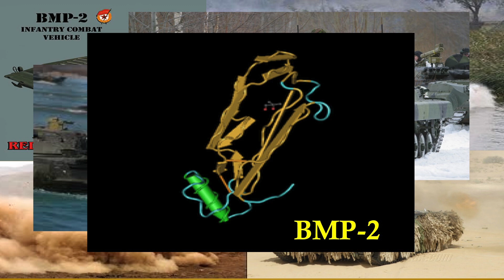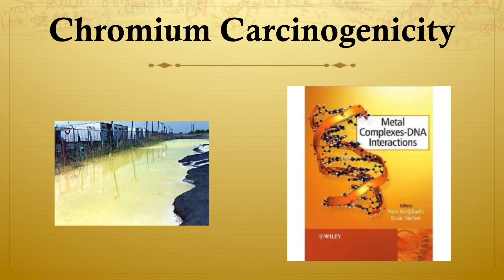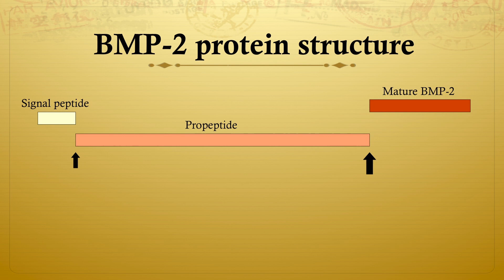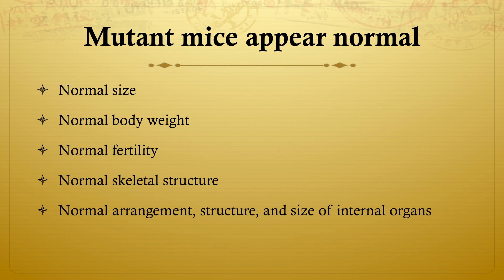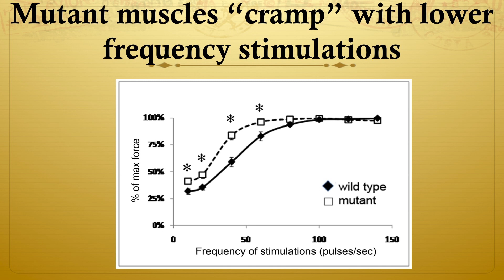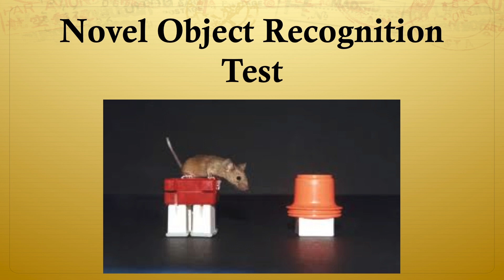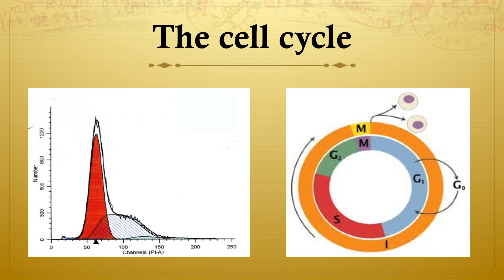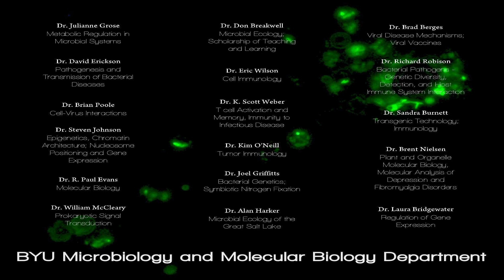Cancer Dementia & Muscle Function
Dr. Laura Bridgewater, Cancer Dementia & Muscle Function: A Potential Genetic Connection. The BMP2 gene encodes a protein that regulates bone, cartilage, and limb formation, heart development, and programmed cell death. Dr. Bridgewater has discovered genetic variants in this gene that demonstrate its involvement in muscle strength and endurance, as well as possible links to cancer and dementia.